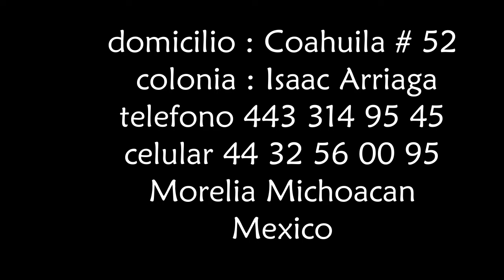Ventanal de arcos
" Urakua " Taller de Esculturas y Herrería con domicilio en Coahuila # 52 de la colonia Isaac Arriaga con teléfono 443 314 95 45 y celular 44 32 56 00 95 de Morelia Michoacán México Muestra el progreso de la elaboración e instalación de una ventana panorámica .